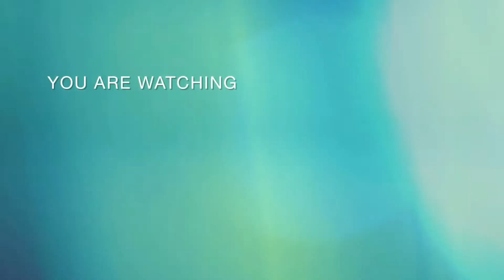How to make homemade cerelac for 6 to 12 months baby food@prathimasahasranyoutuber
How to make homemade cerelac for 6 to 12 months baby